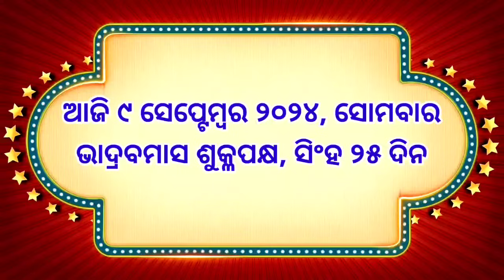Ajira Rashifala | 09 September 2024 ( ସୋମବାର )Today Odia Horoscope |Dainik Rashiphala |ଆଜିର ରାଶିଫଳ